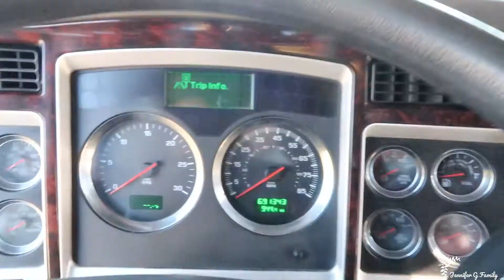Trick or Treat Weekend Vlog || Halloween 2020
Hello my beautiful friends! Welcome to todays weekend vlog! This weekend we went trick or treating...and lets just say. it was definitley as expected to be. ALSO take a look at jacob's new toy he got this weekend! This years halloween had more tricks than treats... Want to see how our trick or treat went on halloween weekend 2020? Watch until the end to find out what we thought.
Hi there! Thank you so much for viewing our channel! :) This channel is focused on vlogs, trying to concieve (TTC) cleaning motivation, days in our life, parenting, motherhood, and GROWING A COMMUNITY! We will be uploading every Tuesday & Friday with occasional bonus videos at 8am CST! :)

A little bit about us, we are high school sweethearts! We have one daughter, miss Ivonna, who was born in September of 2016! OFFICIALLY STARTED TTC for baby 2!
Thank you guys for viewing our videos! We hope you enjoy watching as much as we enjoy putting them together!

EQUIPMENT USED-
Canon G7X Mark ii:

**I OWN ALL RIGHTS TO THE PHOTOGRAPHY AND CLIPS IN THIS VIDEO. Unless noted otherwise.**